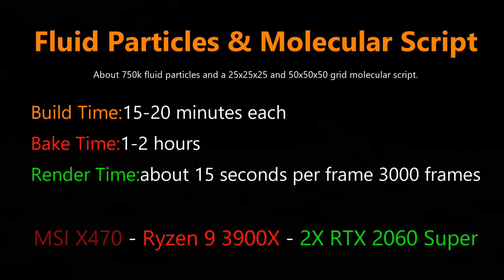Fluid Particle & Molecular Script Sims - Blender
A couple of fluid particle and molecular script simulations put together in like 12 hours.

My Hardware:

Desktop 1
Motherboard: MSI X470
CPU: Ryzen 9 3900X
GPU: 2X Nvidia RTX 2060 Super
RAM: 64GB 3600Mhz G Skill Ripjaws 4 X 16GB
STORAGE: 500GB NVME Western Digital Black
COOLING: Cooler Master Hyper 212
POWER SUPPLY: EVGA 850 Gold

Desktop 2
Motherboard: ASRock B350
CPU: Ryzen 5 1600X
GPU: 2X GTX 1060 6GB
RAM: 32GB 2133Mhz G Skill Ripjaws 4 X 8GB
STORAGE: 240 GB SSD (Western Digital)
COOLING: AMD Wraith
POWER SUPPLY: EVGA 500 Bronze